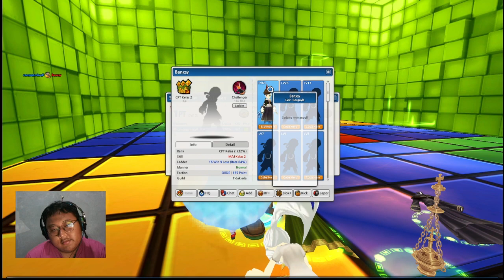Vanish Jadi Batu Selamanya Sama Gargoyle Lost Saga Origin Valofe | Vanish Gameplay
Hai Semuanya,

Pada kesempatan kali ini saya ingin membagikan konten gameplay lost saga origin dengan nama " Vanish Jadi Batu Selamanya Sama Gargoyle Lost Saga Origin Valofe | Vanish Gameplay " diharapkan kalian semua tonton video ini sampai habis ya dan jangan lupa untuk klik tombol like share dan subscribe.

Terima Kasih